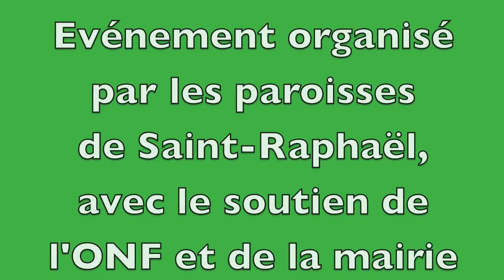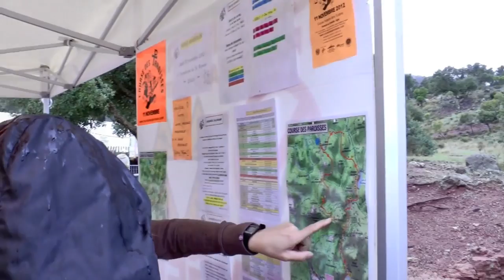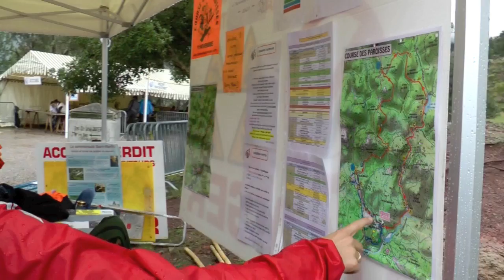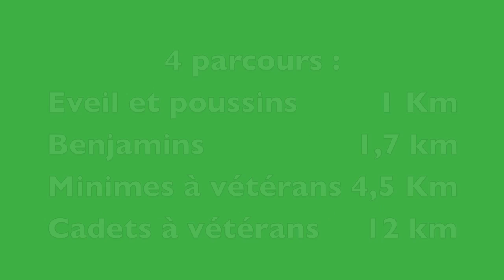11/11/2012 - 18ème Course des paroisses de Saint-Raphaël dans le massif de l'Estérel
La Course des Paroisses est organisée par l'aumônerie des jeunes de Saint-Raphaël depuis 1995, dans le cadre de la paroisse catholique. C'est une activité totalement bénévole qui permet de financer les activités de l'aumônerie durant l'année, spécialement en emmenant des jeunes en vacances lorsque leurs familles ont peu de ressources.

Plusieurs courses, ouvertes à tous coureurs, sont proposées dans le massif de l'Estérel (les paysages sont magnifiques !) : le 12 (11,5) Km (juniors à vétérans), le 6 km (minimes, avec option 4 km aux vétérans), le 1,7 km (poussins et benjamins) et un peu moins de 1000 m pour les éveils.

Pour les prochaines courses - le 11 novembre ! - en espérant qu'il n'y ait pas d'orage :
Lieu : Saint-Raphaël - Agay , maison forestière du Gratadis / col de Belle Barbe, domaine forestier de l'Estérel.
Il est prudent d'arriver tôt, des stationnement sont prévus, une navette fait la liaison avec le site du départ.
Type de terrain : chemin en terre et pistes forestières.

Départ : à partir de 14h pour la course des enfants, 14h30 pour les courses des 6 et 12km.
Sur place : tentes d'accueil, vestiaire.
Douche : à partir de 16h sur le lieu de la remise des prix.
Restauration rapide : sur place, salé-sucré.
Remise des prix - Tombola aux dossards - Apéritif : vers 18h.

En raison de la pluie du matin, les organisateurs de la course des Paroisses ont dû attendre le dernier moment pour donner le départ de cette 18e édition. Finalement, le soleil est arrivé en début d'après-midi et cette épreuve, réunissant 350 coureurs, a pu se disputer dans les meilleures conditions.

Chez les hommes la victoire est revenue au Toulonnais Steeve Pellegrini, alors que la Raphaëloise Camille Donat, s'est imposée chez les féminines.

Tous ont pu profiter du paysage magnifique, avec ces cascades qui ressortaient un peu partout sur le terrain...